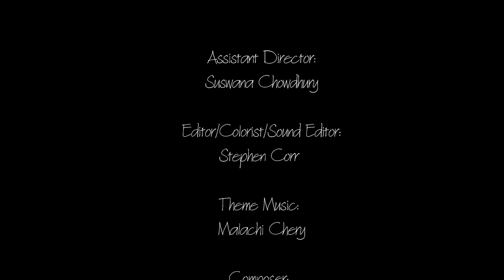Finding Our Way Ep. 4 "I'm Real"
Katherine's and Aida's differences finally come to a boiling point during an emotional movie night.

Cast:
KYLA SYLVERS AS KATHERINE THOMPSON

Producers:
Kyla Sylvers
Mecca McDonald

Director:
David B. Jacobs

Assistant Director:
Suswana Chowdhury

Editor/Colorist/Sound Editor
Stephen Corr

Writer:
Kyla Sylvers

Director of Photography:
Elizabeth Mealey

Theme Music:
Malachi Chery

Composer:
Trevor Moore

Line Producer:
Andie Marks

Sound Mixer:
Brian Kuciak

Script Supervisor:
Stephen Coor